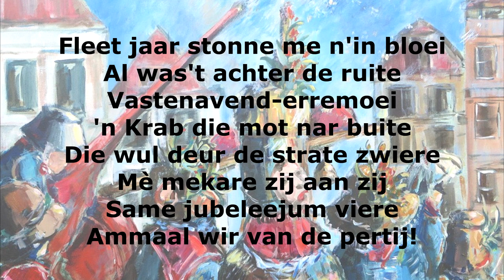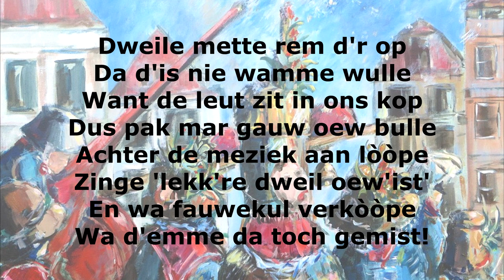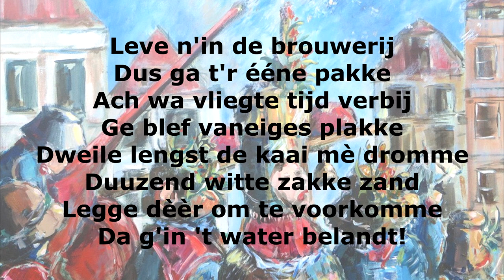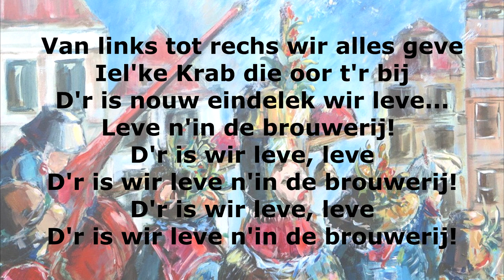Vastenavendliedje 2022 - Leve n'in de brouwerij!